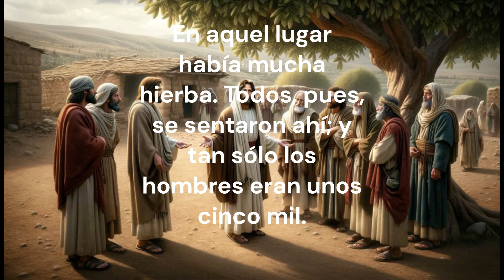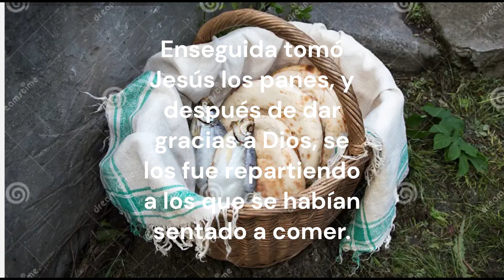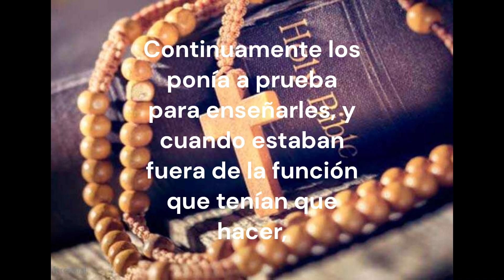Evangelio de hoy viernes 12 de abril 2024